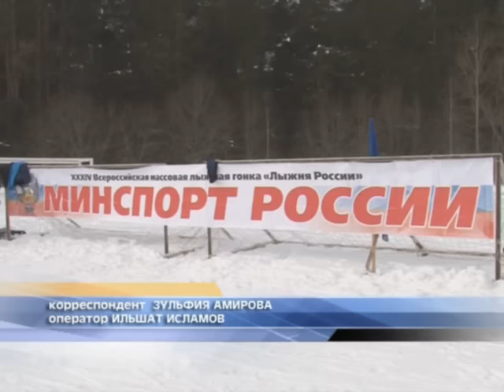34 Всероссийская массовая лыжная гонка «Лыжня России».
Традиционные состязания «Лыжня России» прошли в минувшие выходные в Нефтекамске. Правда, напоминали они скорее праздничное мероприятие, чем соревнования. О чем свидетельствовали большое количество довольных участников и непринужденная обстановка.